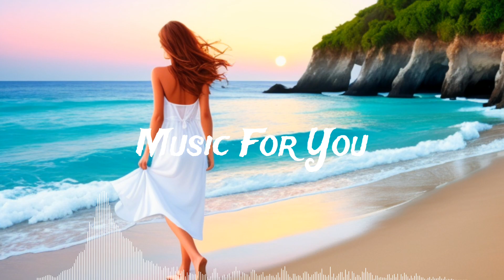Nina Simone - SInnerman (KREAM Remix)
Turn on the 🔔 To Hear First Newest Tracks